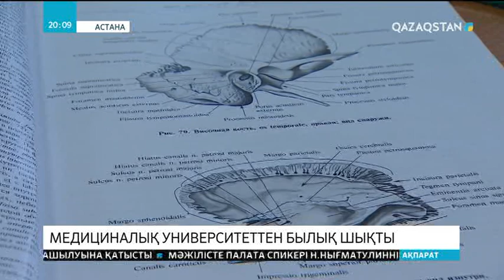Жалған құжаттар үшін оқудан шығарылған Астана медициналық университетінің студенттері сотқа жүгінді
Бұл туралы журналистерге еліміздің Білім және ғылым министрі Ерлан Сағадиев мәлімдеді. Айта кетейік, бұл жоғары оқу орнында 117 студент IELTS сертификатының жалған нұсқасын ұсынғаны анықталды. Министрдің айтуынша, 2017 жылы Астана медициналық университетін тексеру барысында кей студенттердің магистратураға түсу үшін тапсырған  сертификаттары IELTS базасында тіркелмеген болып шыққан. Сол себепті, ол студенттерді оқудан шығару туралы шешім қабылданған. Қазір олардың үстінен қылмыстық іс қозғалды. Бұған келіспеген студенттердің кейбірі сотқа жүгінбекші. Сондай-ақ, осы оқиғадан кейін Білім және ғылым министрлігі барлық университеттерге магистратураға түсер кезде үміткерлер ұсынатын «TOEFL» мен «IELTS» сертификаттарын бірыңғай базадан тексеруді міндеттемекші. Ал, шу шыққан Астана медициналық университетіне қатысты шара қолданыла ма, жоқ па тексеріс аяқталған соң белгілі болмақ.